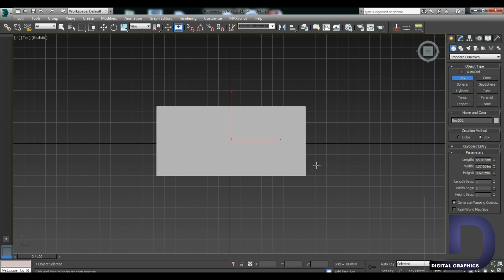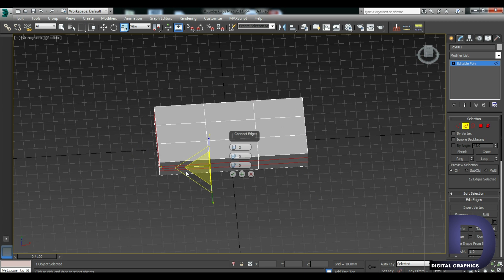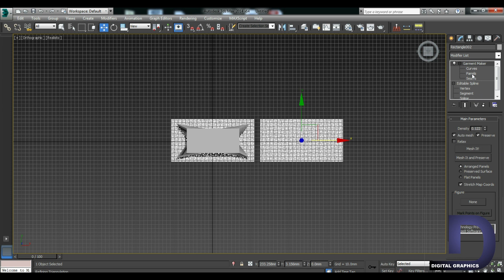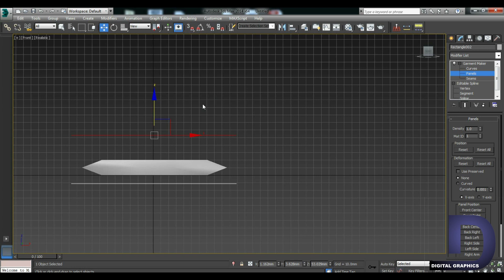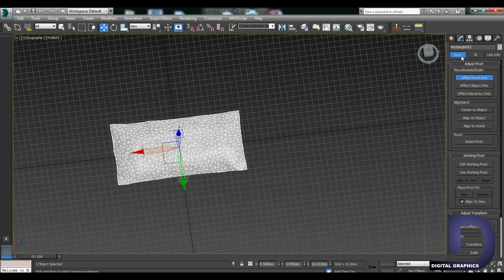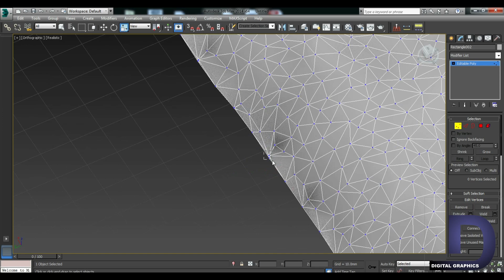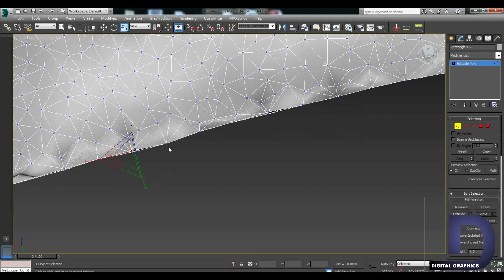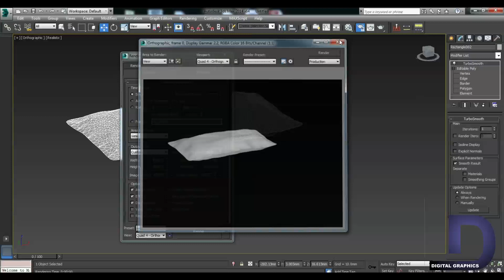3ds Max Tutorial : How to model a pillow in 3ds max using garment maker and cloth modifier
How to model a pillow in 3ds max using garment maker and cloth modifier(Hindi language  or English subtitle )
first open the software 3ds max
then make a box and convert it into editable poly and give proper edges according to your need as that i do
then select corner mid vertex and scale all in Z-axis now the basic shape of 3d pillow is made
and now go to spline panel and make a rectangle in which is bigger than the basic shape of 3d pillow and now select this rectangle and convert it into editable spline and now copy that spline now there is two spline and now select both and attach them and now go to the vertex mode and select all vertex of spline and break the vertex
Now go to the modifier panel and give garment maker to the spline  and now go to the panel and select one panel at top and one on below the shape of 3d pillow and now go to the seem of garment maker  and create seem and repeat this process for all seems
now go to the modifier panel and give cloth modifier and then go to the object properties and make box as a collision and rectangle as a cloth and simulate it now the 3d pillow is maded  and 3d modeling of a pillow is done now you can texture it and render it on vray or in max  as your choice